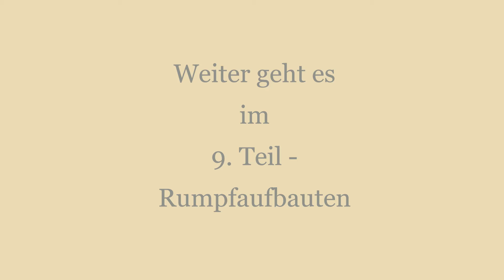1/94 HMS Victory Teil 8 - Deckaufbauten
1/94 H.M.S. Victory Constructo 80833
Baustory

Literatur
Einige Bücher sind mittlerweile rar und nicht immer neu erhältlich.

Historische Modellschiffe aus Baukästen (Peter Holz)

Historische Schiffsmodelle: Das Handbuch für Modellbauer (Folfram zu Mondfeld)

Schiffsmodellbau. Eine Enzyklopädie (Orazio Curti)

HMS Victory First Rate 1765 (Jonathan Eastland & Iain Ballantyne)

Habt Spaß & Happy Modeling, Andreas